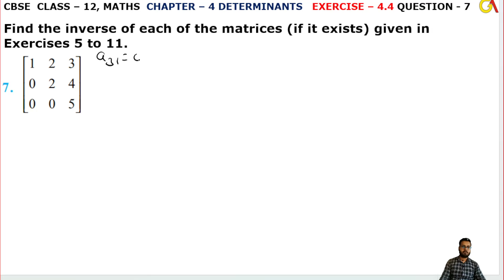7 Question Exercise 4.4 l Chapter 4 Determinants l ex 4.4 q7 l Class12th Maths l NEW NCERT 2023-24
HELLO STUDENTS,

Instagram.com/randeepsingh0808